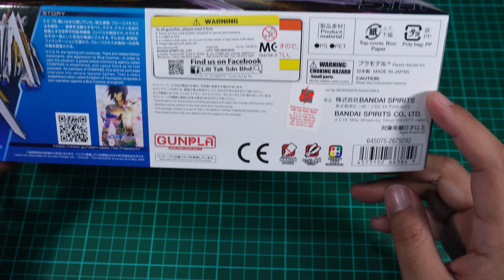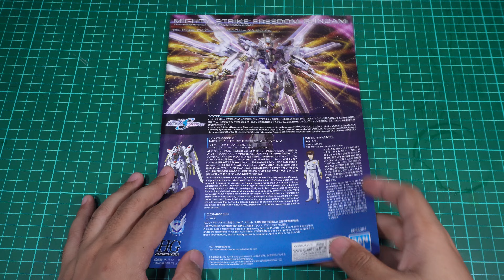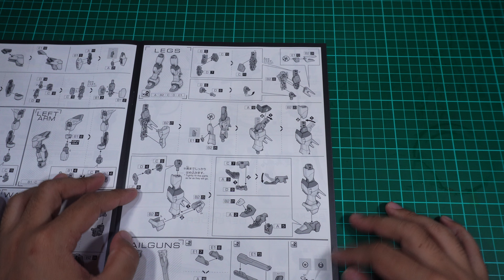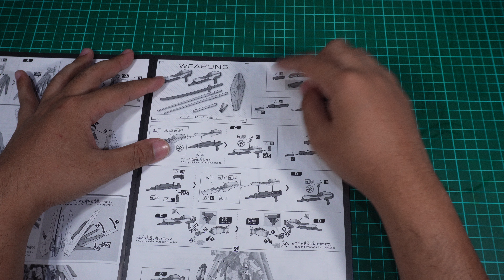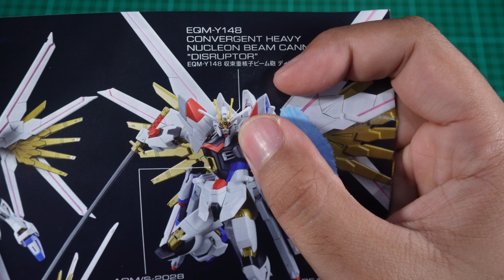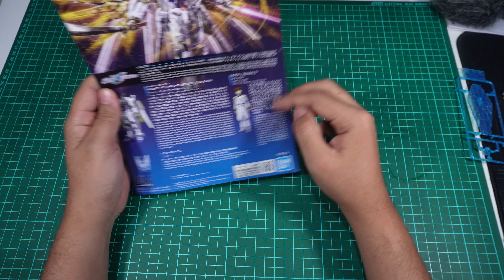HG Mighty Strike Freedom Gundam